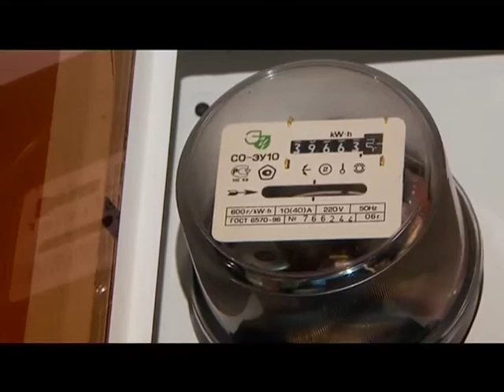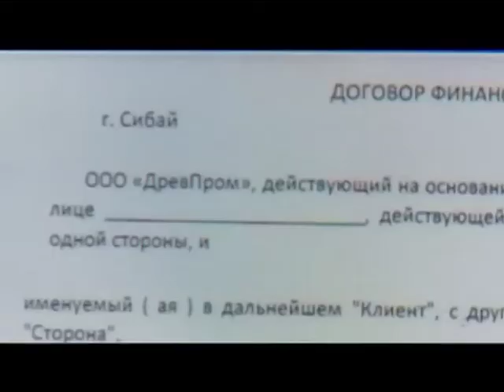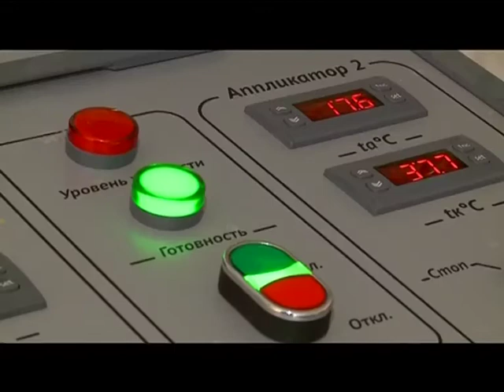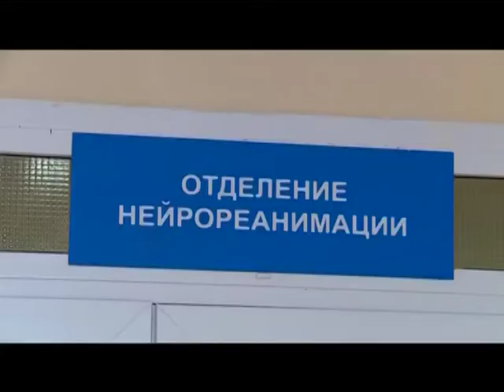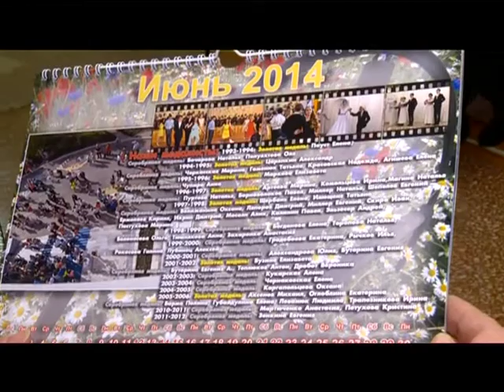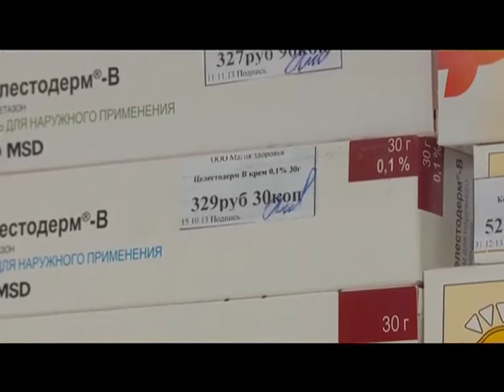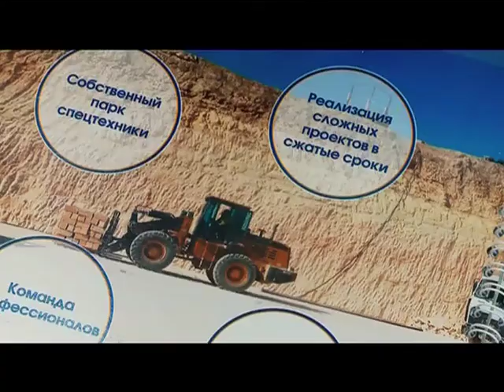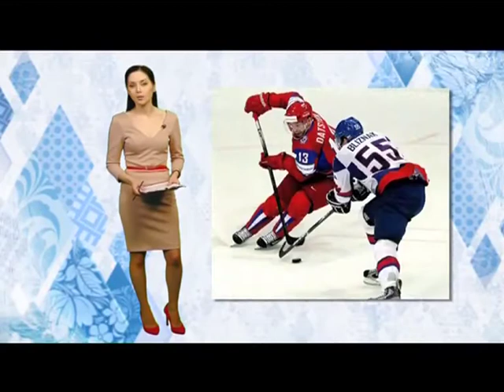Тележурнал "Точнее" - 04.02.2014